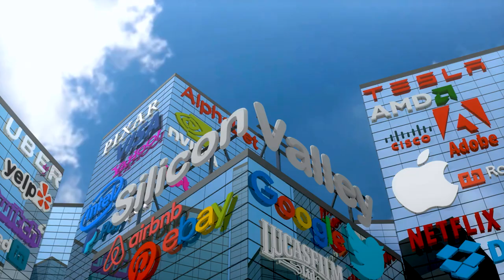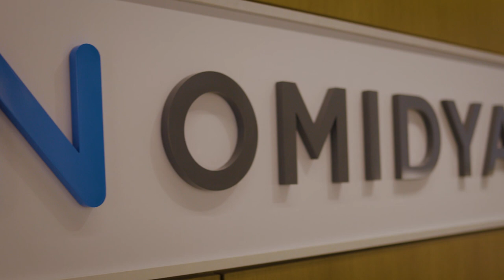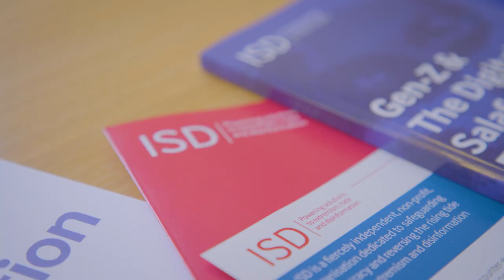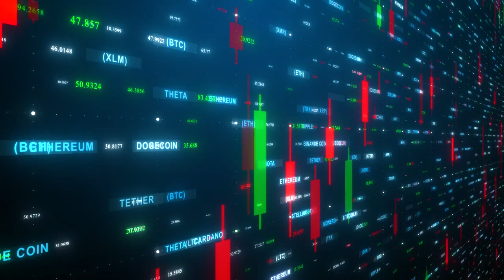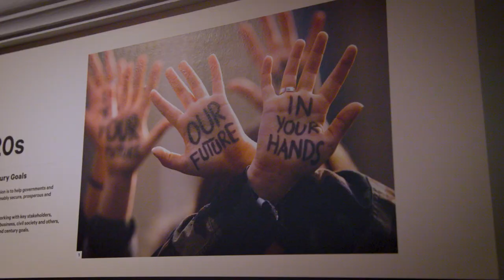Keeping technology safe in service of society with Omidyar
Technology is a powerful tool, but how do we keep it working in service of society? Omidyar Network describes how, despite the valuable integration of tech in our lives, we’ve allowed digital technology to become unmoored from any societal vision for it.

Omidyar Network is a self-styled "philanthropic investment firm," composed of a foundation and an impact investment firm. Established in 2004 by eBay founder Pierre Omidyar and his wife Pam the company has committed over $1.5 billion to nonprofit organization. TBD Media gained insight towards how Omidyar is helping the future of healthy digital tech systems that encourages a reimagination of the structures, institutions, frameworks, norms, leaders, and incentives that have defined a generation of technology. Finding this first hand from CEO of Omidyar Network Mike Kubzansky and many other leading minds in the company.